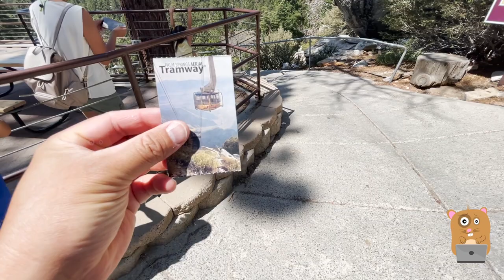Palm Springs Aerial Tramway To San Jacinto Peak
Fatherhood - Palm Springs Aerial Tramway To San Jacinto Peak - 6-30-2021

Summer vacation Palm Desert Palm Springs